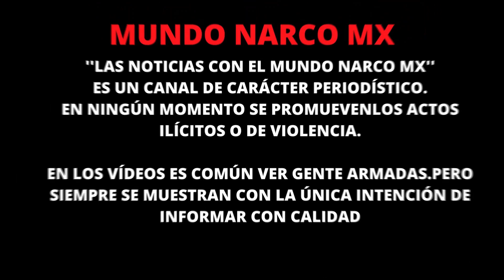Cae “El Verdus” implicado en el multihomicidio de los 5 estudiantes en Celaya